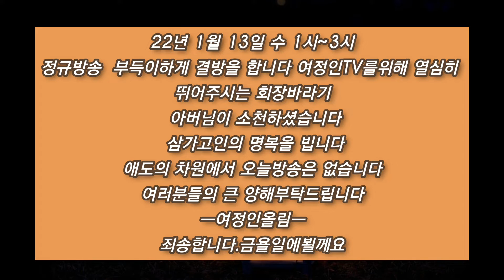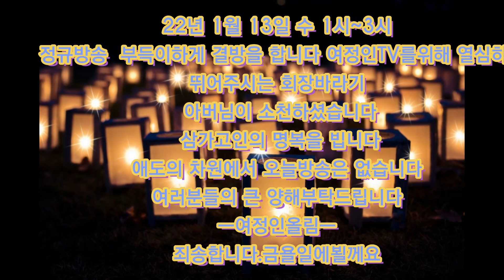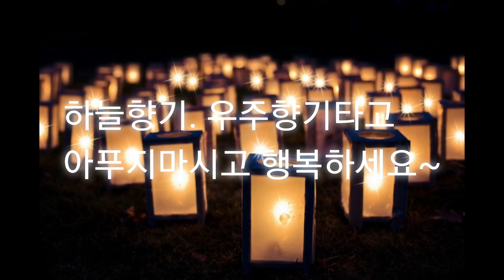13일 수요일 오늘. 정규방송. 실방은?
13일 수 1시~3시
정규방송  부득이하게 결방을 합니다
여정인TV를위해 열심히
뛰어주시는 회장바라기
아버님이 소천하셨습니다
삼가고인의 명복을 빕니다
애도의 차원에서 오늘방송은 없습니다
함께. 슬픔을 나누어주시면 어떨까합니다..
여러분들의 큰 양해부탁드립니다